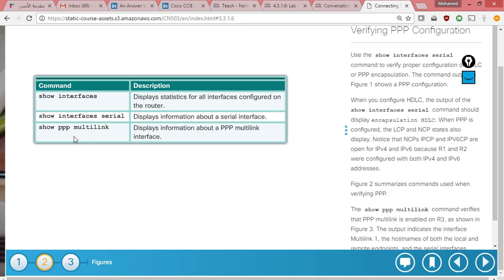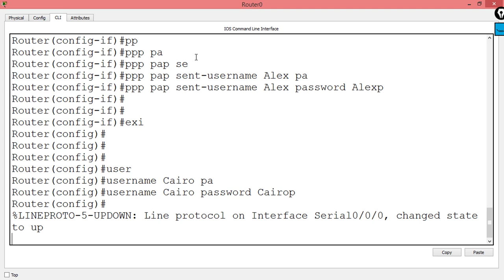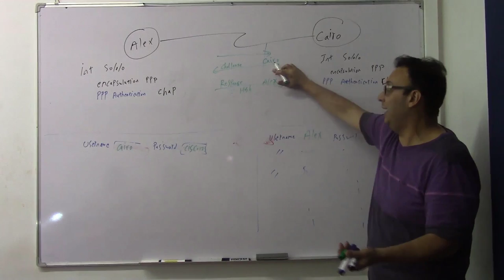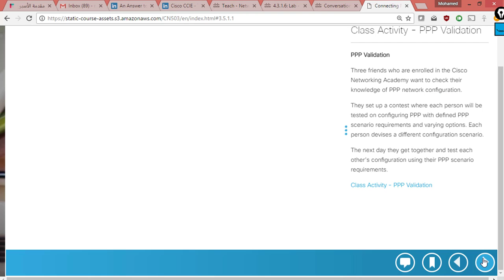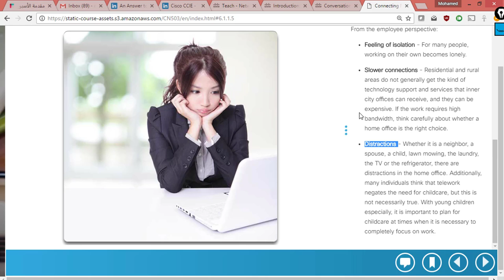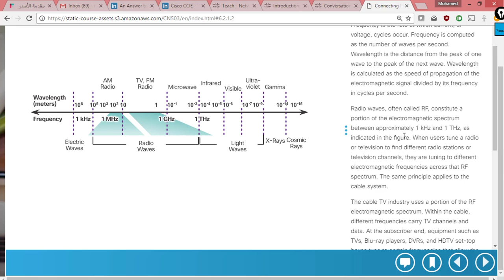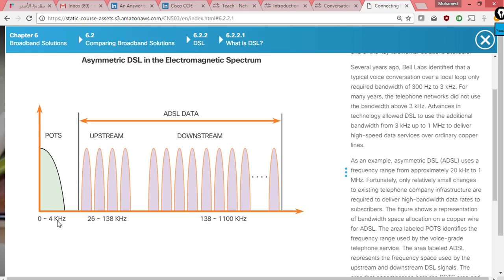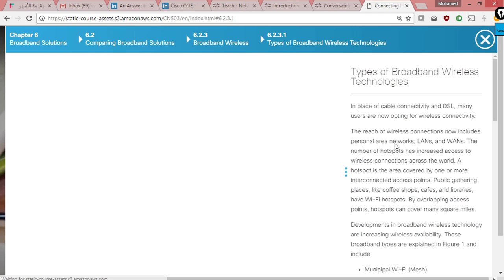Connecting Networks - Lecture 02 Part 2 (Chapter 3 & 6)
Chapter 3: Point-to-Point Connections

3.3.1.5 PPP Multilink Commands

3.3.1.6 Verifying PPP Configuration

3.3.2.1 PPP Authentication Protocols

3.3.2.2 Password Authentication Protocol (PAP)

3.3.2.3 Challenge Handshake Authentication Protocol (CHAP)

3.3.2.4 PPP Encapsulation and Authentication Process

3.3.2.5 Configuring PPP Authentication

3.3.2.6 Configuring PPP with Authentication

3.4 Troubleshooting  WAN Connectivity

3.4.1.1 Troubleshooting PPP Serial Encapsulation

3.4.1.2 Debug PPP/Troubleshooting a PPP Configuration with Authentication

Chapter 6: Broadband Solutions

6.1  Teleworking

6.1.1.1 Introduction to Teleworking

6.1.1.2 Employer Benefits of Teleworking

6.1.1.3 Government Benefits of Teleworking

6.1.1.4 Individual Benefits of Teleworking

6.1.1.5 Community Benefits of Teleworking

6.1.1.6 Detriments to Teleworking

6.1.2.1 The Teleworker Solution

6.1.2.2 Teleworker Connectivity Requirements

6.2  Comparing Broadband Solutions

6.2.1.1 What is a Cable System?

6.2.1.2 Cable and the Electromagnetic Spectrum

6.2.1.3 Data-over-Cable Service Interface Specification (DOCSIS)

6.2.1.4 Cable Components

6.2.2.1 What is DSL?

6.2.2.2 DSL Connections

6.2.2.3 Separating Voice and Data in ADSL

6.2.3.1 Types of Broadband Wireless Technologies

6.2.3.2 Types of Broadband Wireless Technologies (cont)